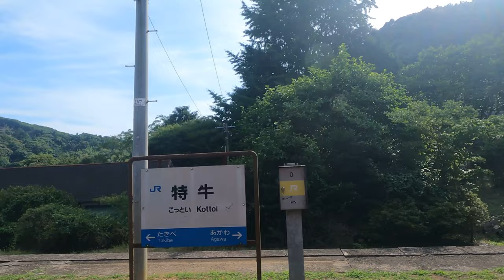【側面展望】○○のはなし 仙崎 下関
撮影会社　JR西日本
撮影路線　山陰本線
撮影区間　仙崎　長門市　下関
撮影型式　キハ47
〇号車　　2号車　4D
列車番号 　東萩→長門市　8827Ð
　　　　　長門市→仙崎　8629Ð
　　　　　仙崎→長門市　8630Ð
　　　　　長門市→下関　8829Ð
　　　　　下関→新下関　8542Ð
特記
タグ　　　側面展望 　キハ47

Hello